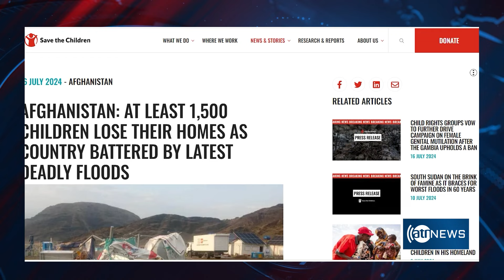About 1,500 children without homes after Nangarhar floods|خسارات هنگفت مالی درپی سیلاب‌‌ها درننگرهار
About 1,500 children without homes after Nangarhar floods
خسارات هنگفت مالی درپی سیلاب‌‌ها درننگرهار